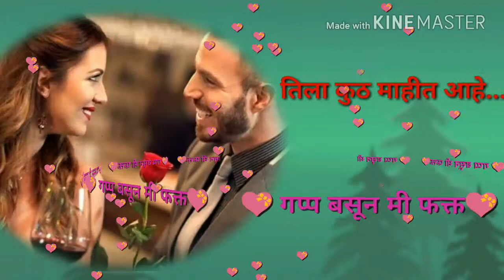मला Online पाहून तिला वाटत असेल Heard teaching New WhatsApp status sec 30 2018 * 0011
Respected Sir
Video background: Kindmastar
Music sad love ringtone